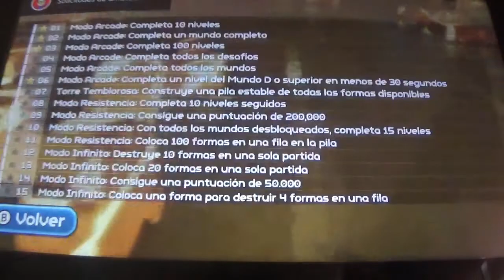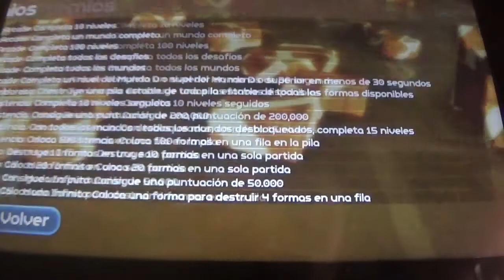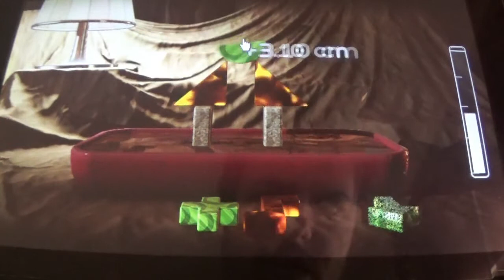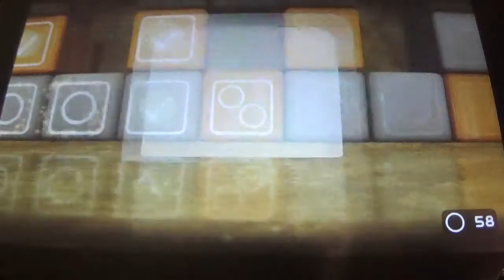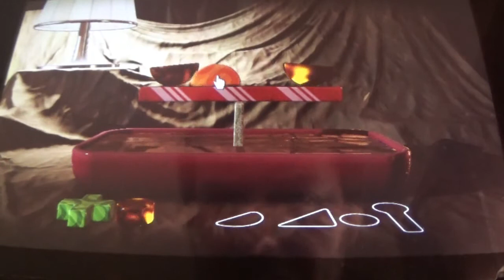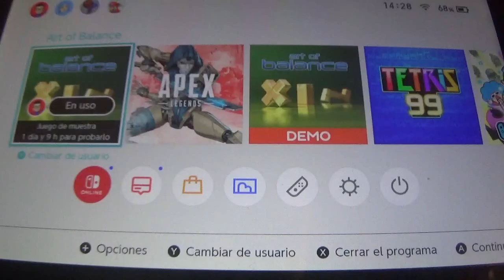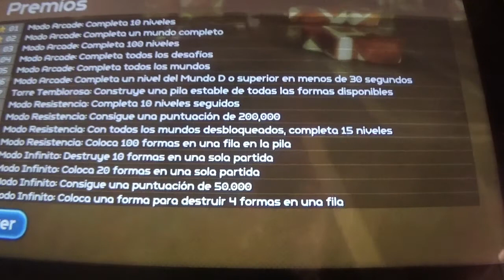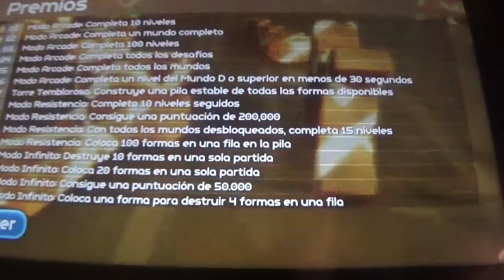Art of Balance Narrado 7ª parte: Si no sale, destruyelo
En esta entrega, además de superar el Mundo G, basado en formas destructivas, jugamos 3 de los otros modos restantes: Infinito, Torre Temblorosa y Amontonador Veloz, dejando ya casi listo el juego.